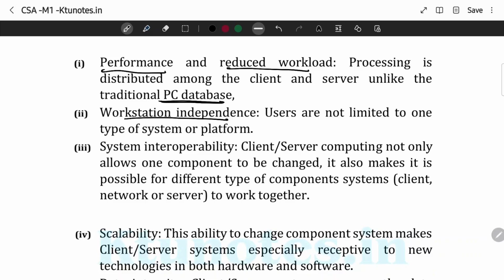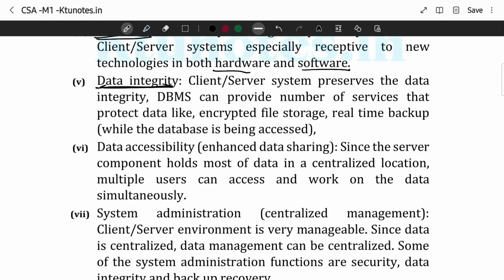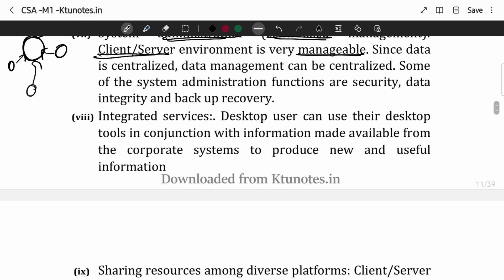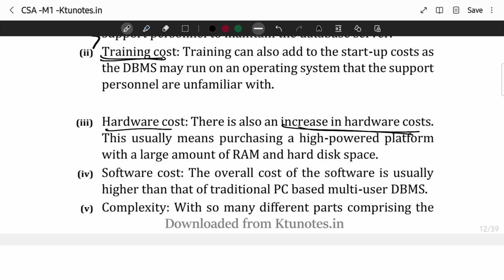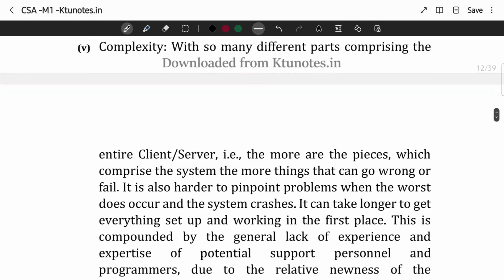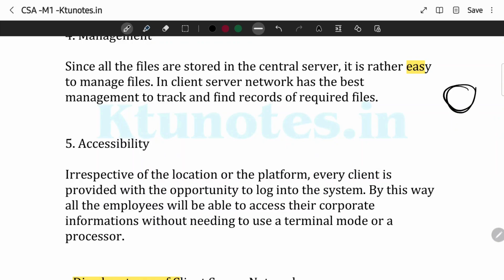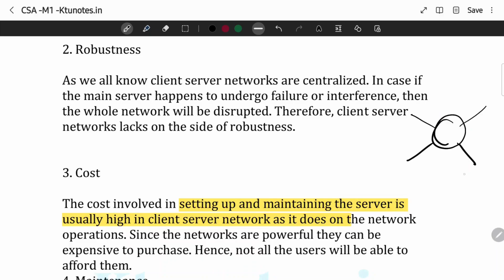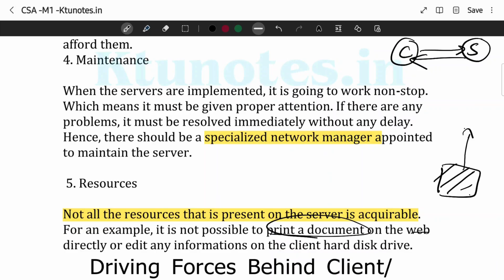Functions of Client/Server, Merits and Demerits | CST426 | CSA MODULE 1 | KTU | Anna Thomas | SJCET